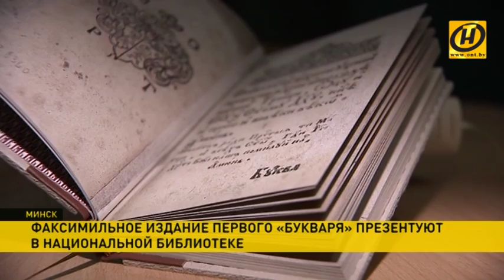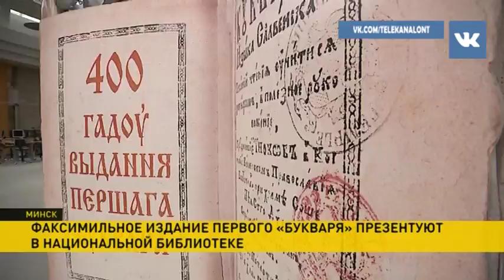Факсимильное издание первого «Букваря» представят в Национальной библиотеке Беларуси